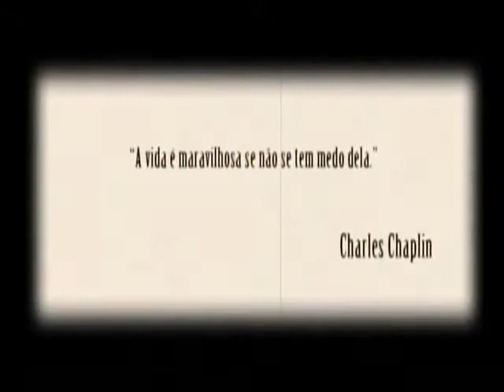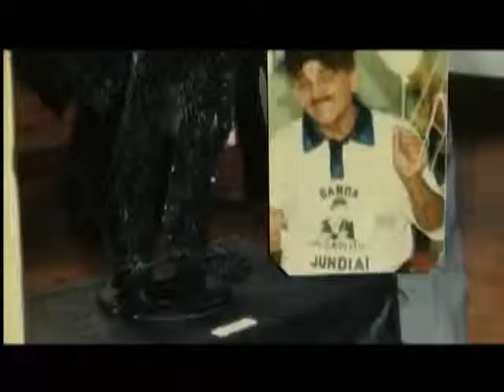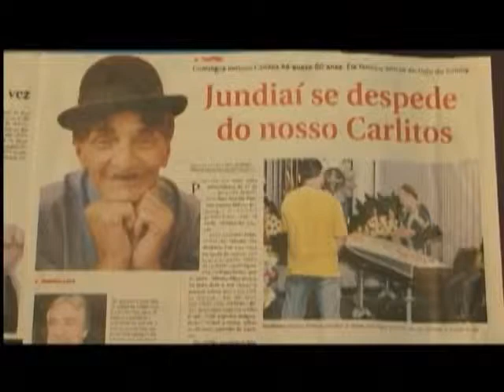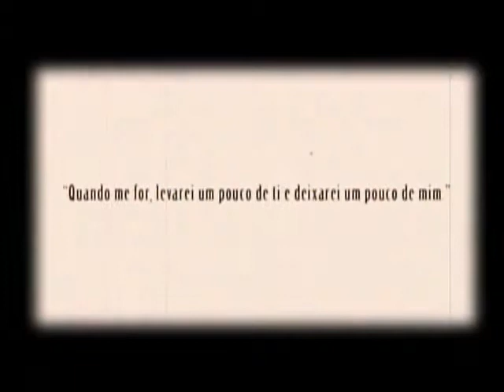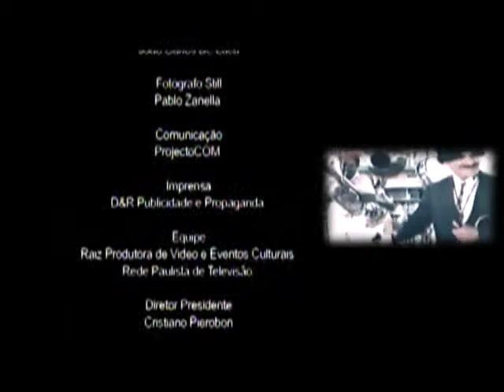Carlitos de Jundiaí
Documentário : Carlitos de Jundiaí foi executado via Lei Rouanet.
Exibição:  Fundação Cultura Anhanguera / Rede Paulista de TV
Concepção do Projeto e Produção Executiva: Tainan Franco
Direção de Produção:  Anderson Muller
Assistente de Produção : Gabriela Rocha
Cinegrafista: Claudio Alves
Assistente : Eder
Edição e Arte Final : Hilario Pereira
Ator: Moacir Izidoro